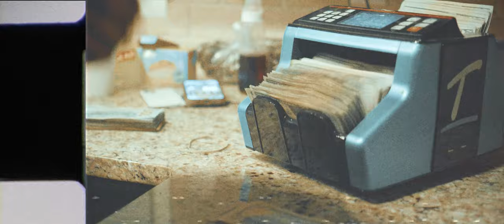SG Tip - Bikini (Music Video)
Check out the official video for "BIKINI" off SG Tip new tape STILL ON MY BLOCK
shot and directed by Marko steez